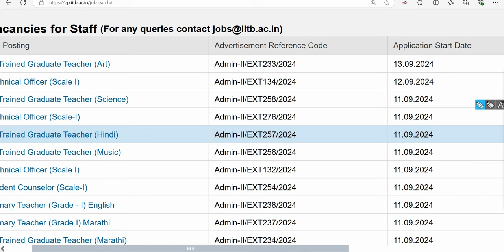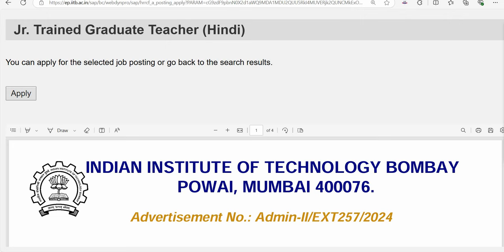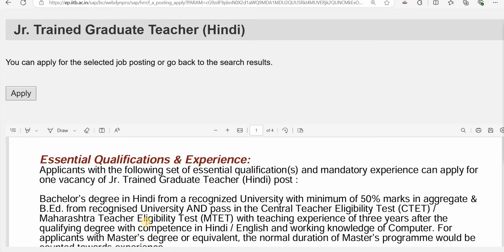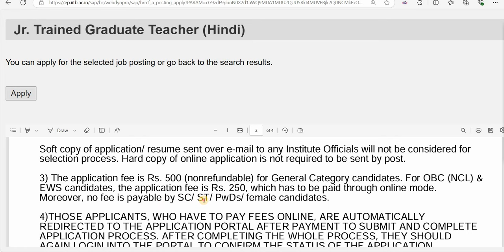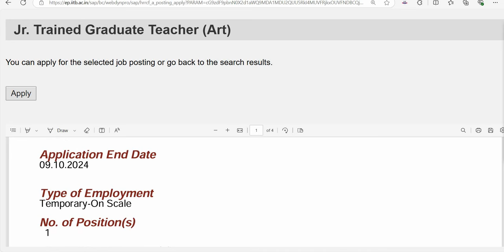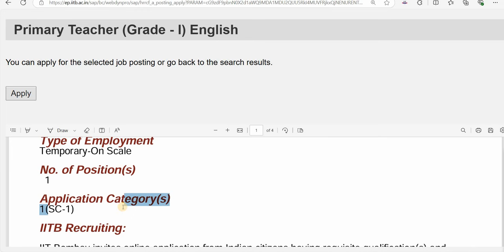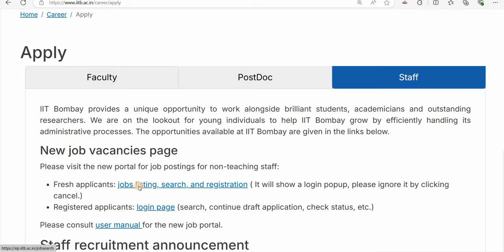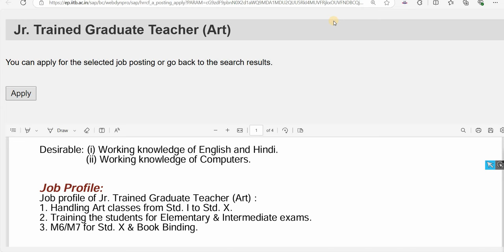IIT PRT TGT TEACHERS VACANCY 2024 I 65000 Rs PM I PERMANENT POSTS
dsssb
nvs
nvs pgt